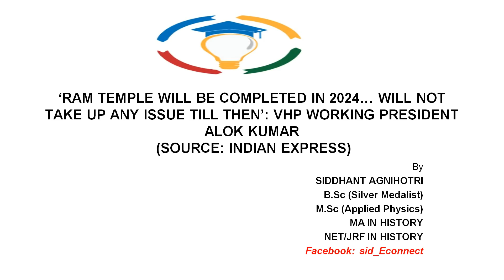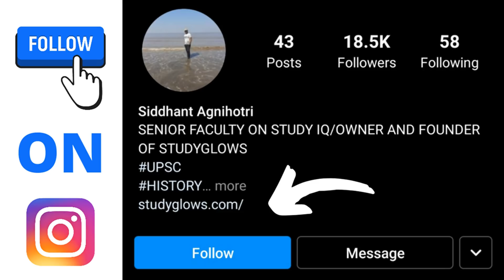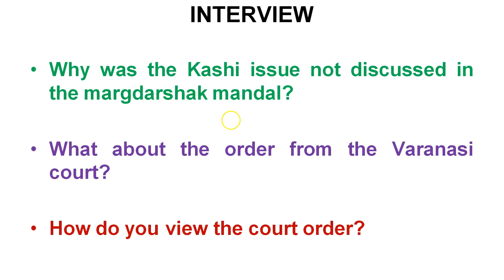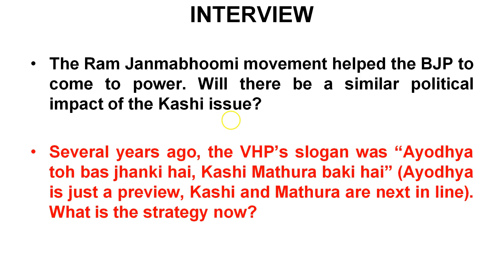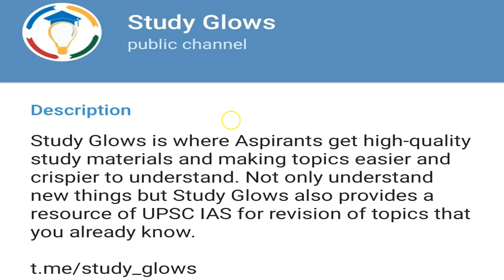RAM TEMPLE WILL COMPLETED IN 2024 | WILL NOT TAKE UP ANY ISSUE TILL THEN, ALOK KUMAR